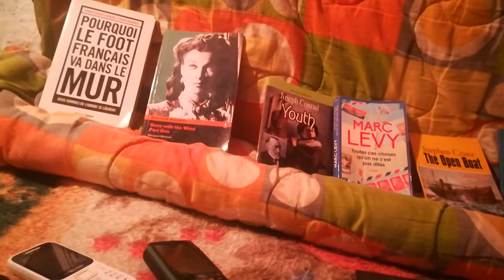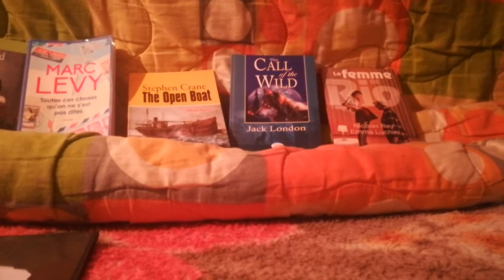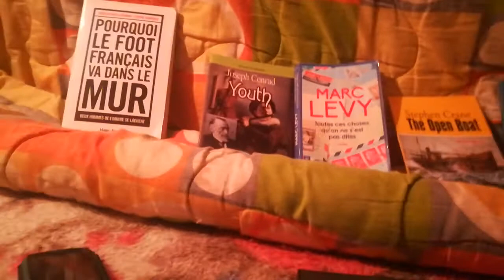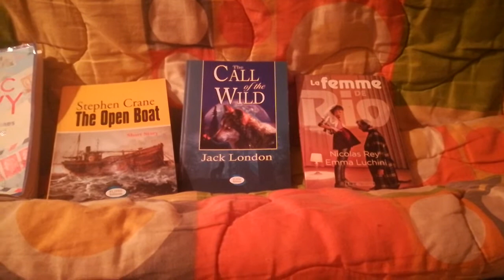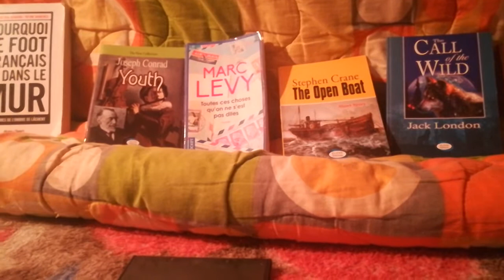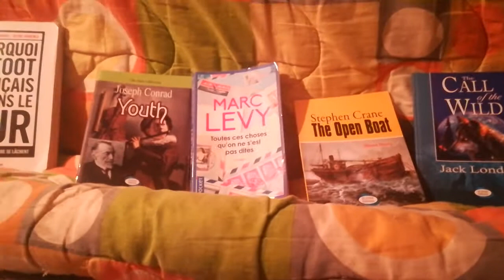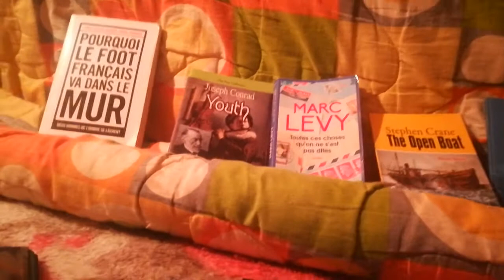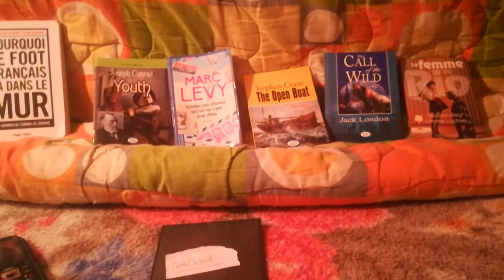تعرف غلى سكرات الموت من الألف إلى الياء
سكرة الموت كما أظهرت التّعريفات اللغويّة هي حالةٌ من الإغشاء سببها شدّة الألم الذي يشعر به الشّخص المُحتضِر بحيث يكون في حالةٍ بين الوعي واللّاوعي، والذي يظهر من هذه التّعريفات أنّ سكرة الموت حالةٌ من الإغشاء سببها شدّة الألم الذي يَشعر به الشّخص المُحتضِر بحيث يكون في حالة بين الوعي واللّاوعي.